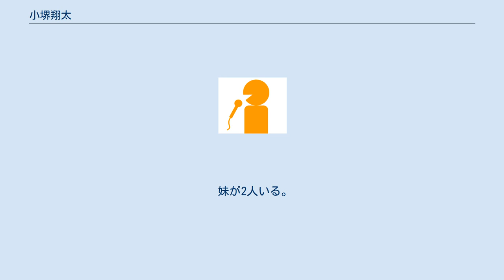小堺翔太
小堺 翔太（こさかい しょうた、1986年12月9日 - ）は、日本のフリーアナウンサー、タレント。
 東京都出身。
タイムリーオフィス・アナウンス部所属。
 父はタレントの小堺一機。
 帝京大学文学部社会学科卒業。
 大学時代は放送研究会に所属し、学園祭の司会や世田谷のコミュニティFM「エフエム世田谷」で番組を制作するなどしていた。
大学2年の時に、父と関根勤がパーソナリティを務めるラジオ『コサキンDEワァオ!』（2007年1月6日放送）に初出演し、親子共演が実現している。
当初はアナウンサー志望ではなかったが、就職活動の時期になってアナウンサーになりたいという思いが高まり、東京アナウンスアカデミーに大学4年の1年間通った。
 2011年に「トヨタレンタリース埼玉」のCMでデビューし、主にテレビ埼玉や日野ケーブルテレビ、千葉テレビ放送など首都圏ローカル局での活動を中心に行っている。
 2014年、NHK大河ドラマ『軍師官兵衛』に織田信長の次男・織田信雄役で出演し、ドラマデビューした。
 妹が2人いる。
 2021年時点で新型コロナウイルスに感染した一人でもあり、その間に誹謗中傷を受けたことがある。